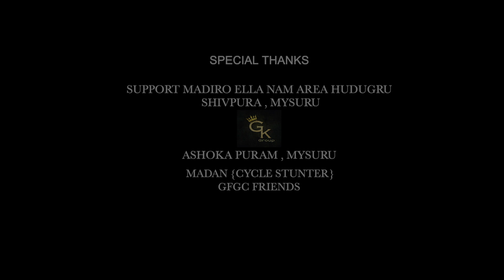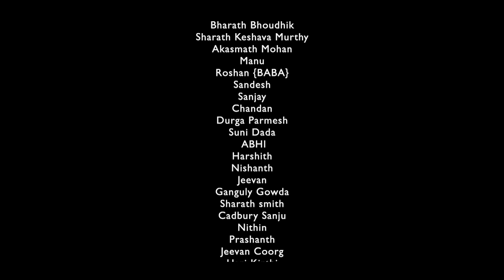Aagad Aaglebek official video song || Kannada Album song || pavan sadhak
Hi.. I'm Pavan Sadhak , This is My First Album Song , Support Me...
|| ಕನ್ನಡ ಉಳಿಸಿ ಕನ್ನಡದವರನ್ನ ಬೆಳೆಸಿ ||

Song Name : Aagad Aaglebek

|| Written || Perform  || Direction ||
PAVAN SADHAK

|| D.O.P ||
Pavan | Manoj Gaanadarshi

|| Vfx & Colorist ||
Pavan PrinZe :

|| Editor ||
Gowtham VR46

|| Recording | Mastering ||
Abhinandan Kashyap

|| Vocals ||
Fire Fragile ( Shilpa )

|| Producer ||
Dr. Sunil H

Special Thanks To All Crew Members |PT Krishna | Guru |  Madan | GK groups ashoka puram Mysore | yella namma area hudugru shivapura mysore | manohar gowda | mimicry sham Mysore | Varun gowda | Mysore dod gujri people |